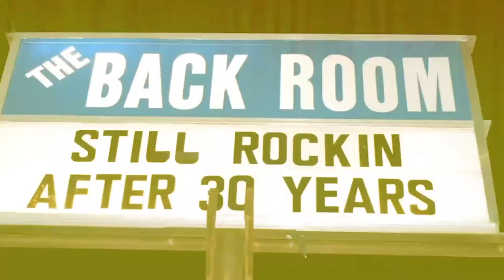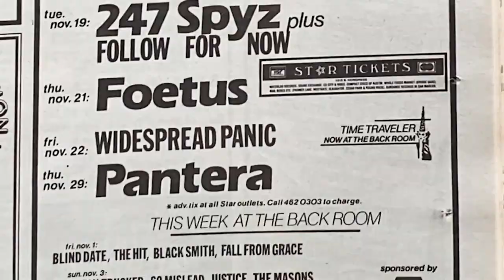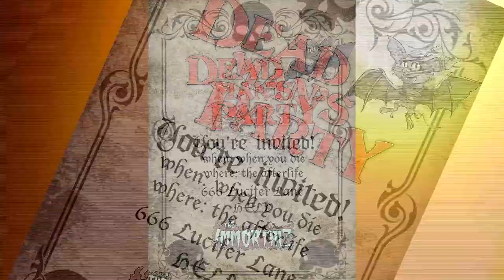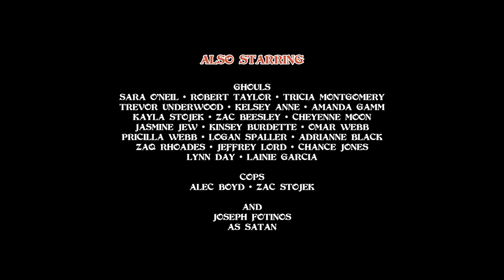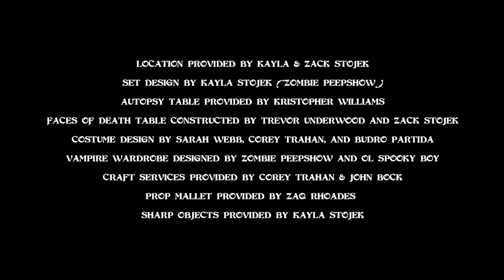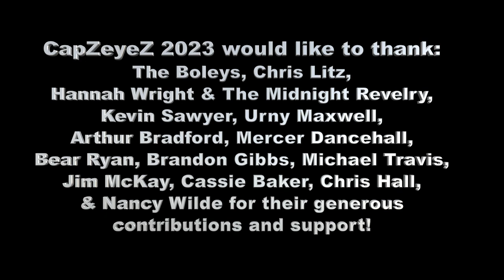CapZeyeZ #9 with TARANTULA MOUNTAIN & PENNYROCK PRODUCTIONS!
CapZeyeZ #9 with an acoustic set from TARANTULA MOUNTAIN, as well as the debut of their new video from Pennyrock Productions - "Kintsugi" ! Also featuring an interview with film makers PENNYROCK PRODUCTIONS. Discuss the upcoming documentary of the classic Austin rock club 'The Back Room' featured in "BLOODY & BRUISED" Also featuring videos from Stupid Drama, & The Immortals!
Airing Saturdays at 10 PM Central!
Seen locally on Spectrum and Grande, channels 10
• Roku App – Search “Austin Public” - HD Signal
• Apple TV App – Search “Austin Public” - HD Signal
• Amazon Fire App - Search “Austin Public” - HD Signal
I've had a lot of folks concerned that they can't catch the live airings on Saturdays at 10 PM.

@roio420  has been the source of an archive of many types of videos from my library going back as far as 1986. I've produced many programs, the first being CapZeyeZ, which is and always will be my main focus. it's format is covering unsigned, unheard of bands live as it really happens. Out of the desire for requests from bands people had actually heard of, came rAw TiMe.
I am the creator, and was the original host and we have worked with around a dozen different people. Myself and everyone involved worked for free, for the fun of it. I hope you enjoy the past episodes, and I hope you really enjoy some of the unseen footage I plan to bring your way.